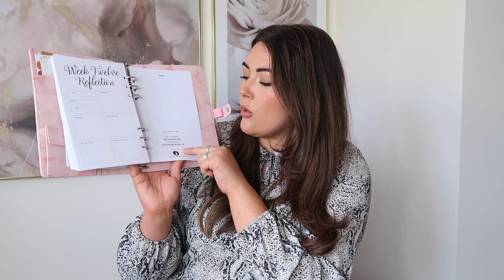MONTHLY FAVOURITES | My thoughts on Lumi & beauty buys!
My thoughts on Lumi & beauty buys in this monthly favourites vlog.

NEW VIDEOS TUESDAY, THURSDAY & SUNDAY EVERY WEEK ✨

PODCAST :

Search ’The Good Motherhood’ on Apple Podcasts or Spotify.